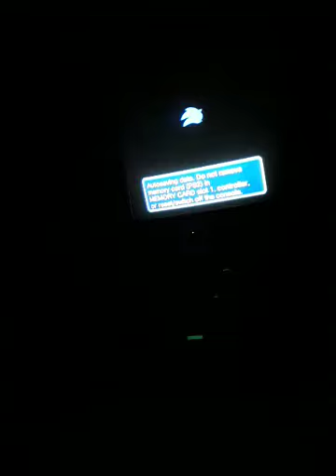me playing sonic heroes for ps2 part 20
now for part 20 which we do the second boss. How will it go? watch to find out. Hope you all enjoy! part 21 will be coming up next